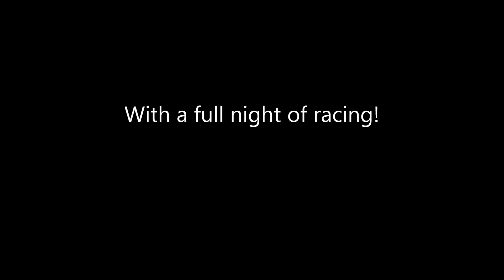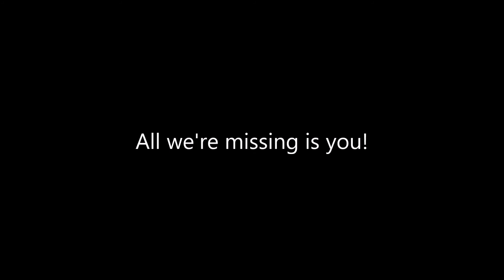Late Model Truck Series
The Bullring at Las Vegas Motor Speedway hosts the Hometown Heros Night on April 9, 2022. This is a promo video for the event featuring the LMTS trucks as one of the divisions to race.